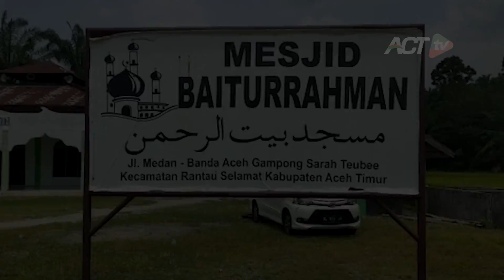DI TENGAH KEBUN SAWIT LANGSA ACEH KINI ADA SUMUR WAKAF ACT!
Global Wakaf-ACT kembali menghadirkan Sumur Wakaf di Masjid Sarah Teubee, Kab. Aceh Timur

Sebelumnya warga di sini menggunakan air yang kurang layak untuk sehari-hari

Tim ACT cabang Langsa InsyaAllah akan terus menyuplai kebutuhan warga di pelosok Aceh
Pesantren tertua di Kota Subulussalam ini tak memiliki akses wudhu dan MCK yang memadai sehingga membuat santrinya bersuci dan berwudhu di rawa sekitar pesantren. Bantu mereka punya sumur baru dengan wakafmu yuk!